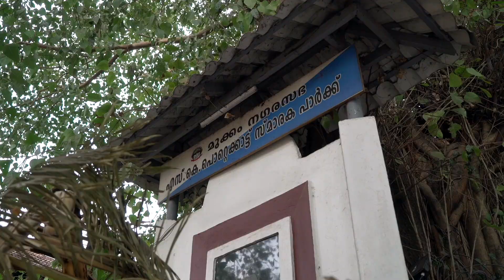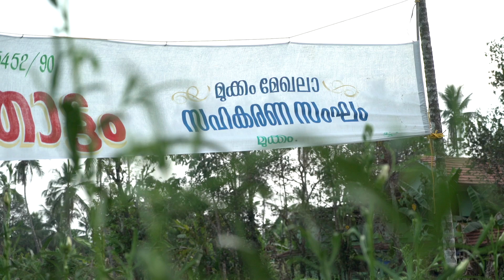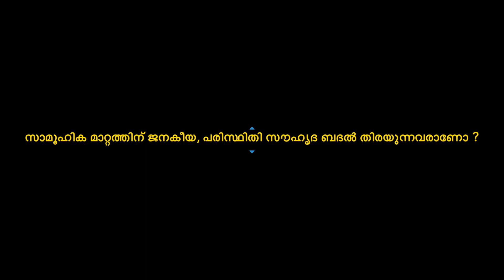ഒത്തോരുമിച്ച്, ആസ്വദിച്ച് കൃഷി ചെയ്യാം - മുക്കം വഴിക്കാട്ടുന്നു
വൈകുന്നേരമായാൽ കോഴിക്കോട് (മുക്കം മുൻസിപ്പാലിറ്റിയിലെ) മുത്താലത്തിലെ വീട്ടുക്കാർ ഒത്തു ചേരും. കളിയും ചിരിയോടൊപ്പം കുറച്ച് അധ്വാനവും. ഈ അധ്വാനത്തിലൂടെ കഴിഞ്ഞ വർഷം നാലായിരത്തോളം കിലോ പച്ചക്കറി അവർ ഉത്പാദിപ്പിച്ചു...അതും വിഷമയമായ കീടനാശിനികൾ ഒന്നും ഉപയോഗിക്കാതെ. പരസ്പരം ഇടപഴകിയും മണ്ണിൽ പണിയെടുത്തും അവർ നേടിയത് നമ്മളാരും കൊതിക്കുന്ന നിറവിന്റെ മാധുര്യമാണ്..